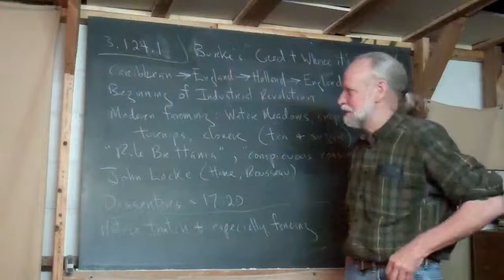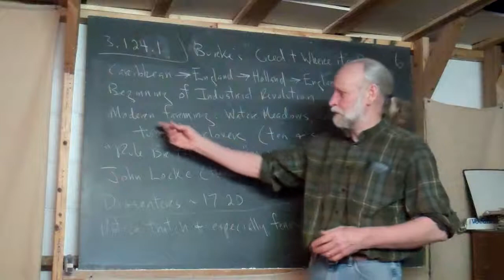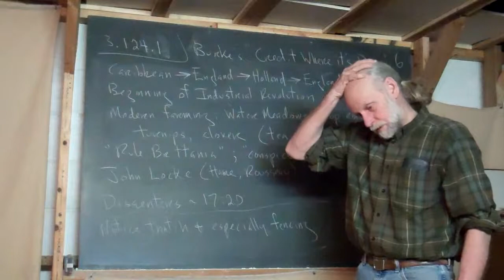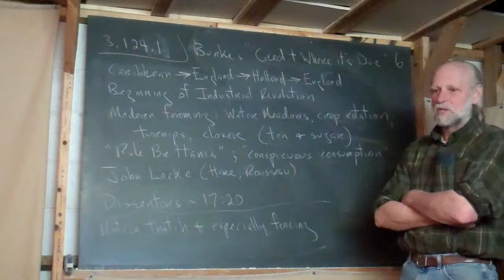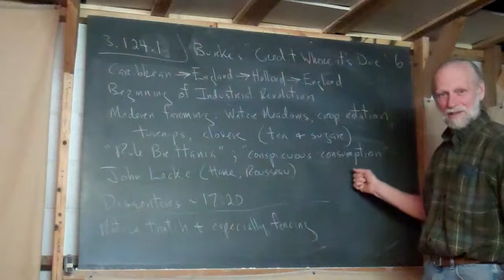3.124.1 Frank's Gloss of Burke 6 Begun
Frank begins the coach the viewing of the 6th Episode in James Burke's "The Day the Universe Changed" -- "Credit where it's due".